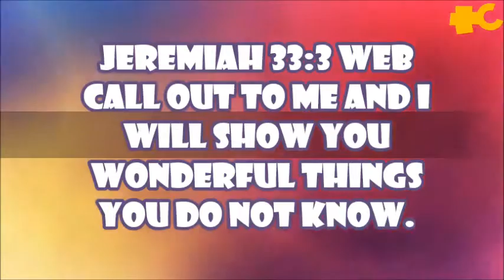PROMESA BIBLICA- BIBLE PROMISE (15 de Junio)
Jeremias 33:3